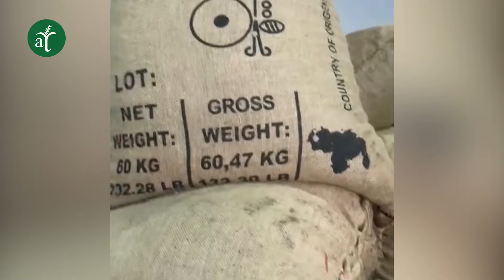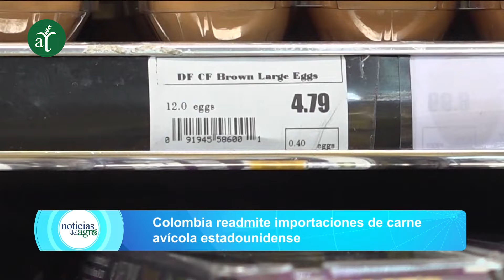🔵 Noticias del Agro - Resumen semana 10 / 2024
-25% de crédito de la cartera nacional está destinado al sector productivo.
-Fedeagro asegura que el café ha ido recuperando su capacidad productiva.
-Expertos destacan incremento en las temperaturas máximas.
-Expertos expresas preocupación ante prácticas agrícolas que afectan la biodiversidad del suelo.
-Mérida exportó 300 toneladas de cacao a Estonia e Indonesia.
-Agroproductores de la zona panamericana de Mérida denunciaron altos costos para la producción de lechosa en la entidad.
-Capital del estado Lara se prepara para recibir el II Congreso Nacional de Maíz.
-Continúan los incendias en Colombia debido a la sequía.
-Colombia readmite importaciones de carne avícola estadounidense.
-Sector público y privado de Bolivia buscan certificación "Libre de Aftosa sin vacunación".
-Científicos chicos desarrollan trigo modificado genéticamente de mayor rendimiento.